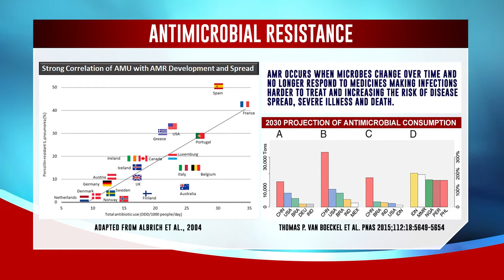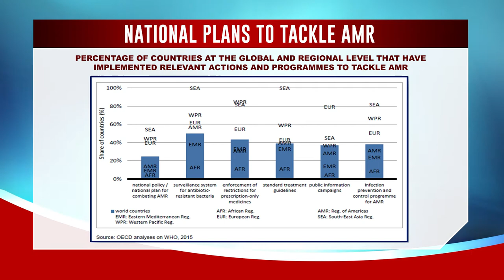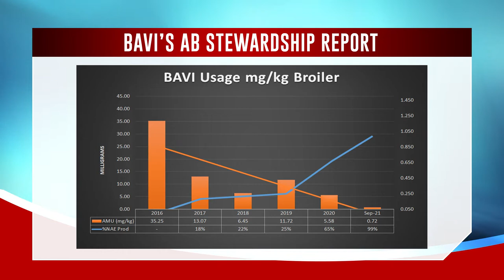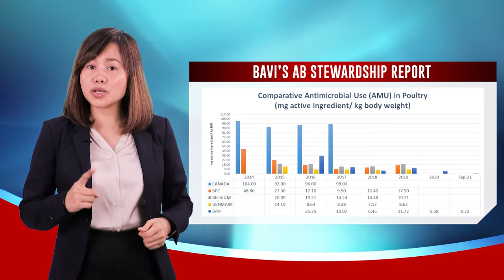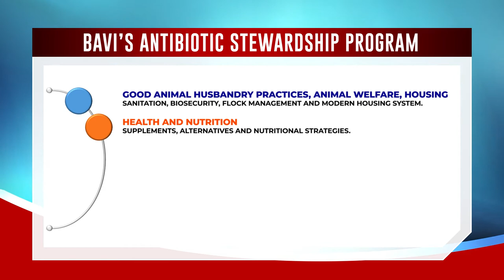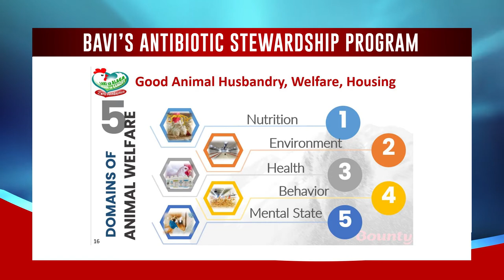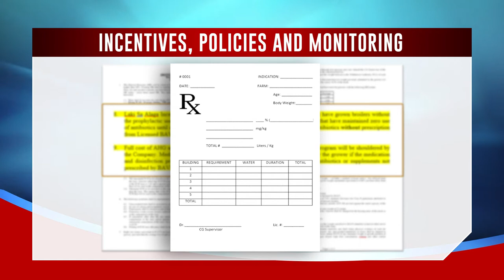How Sustainable is BAVI's Antibiotic Stewardship Program?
We're proud of our pioneering Antibiotic Stewardship program. 💪

Last Tuesday our Visayas Epidemiologist, Dr Irene Mae Limson, gave a lecture on the program at the World Antimicrobial Awareness Week Webinar organized by the PVMA - Philippine Veterinary Medical Association.